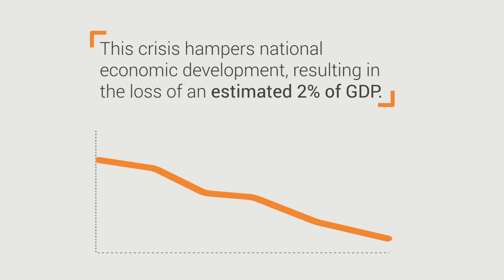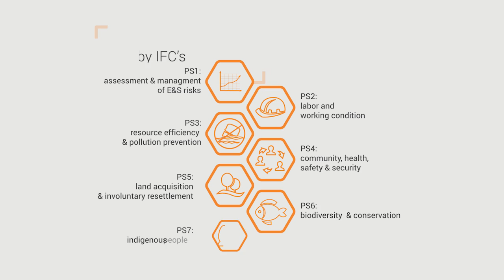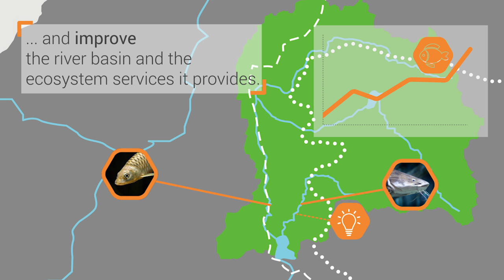Taking a Landscape Approach in the Jhelum-Poonch River Basin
Located in Pakistan, the Gulpur Hydropower Project has carried out an action plan to protect biodiversity in the Poonch River. Guided by IFC’s Performance Standard 6: Biodiversity Conservation and Sustainable Management of Living Natural Resources, the hydropower project aims to achieve net-gain for two endemic fish species in the area through protection measures and the construction of fish hatcheries. Through stakeholder engagement, the public and private sectors are working together to scale up the biodiversity action plan to a Jhelum-Poonch Biodiversity Strategy.